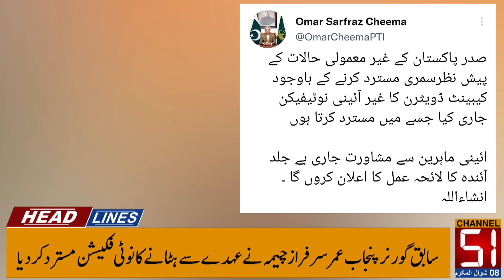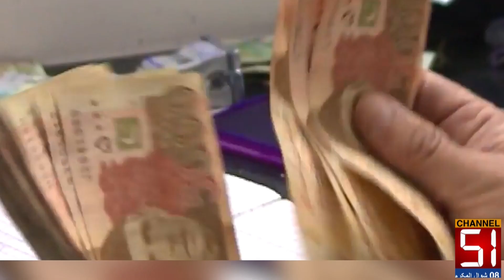The PCB commented on Muhammad Hussnain's bowling action || Channel 51 || Headlines